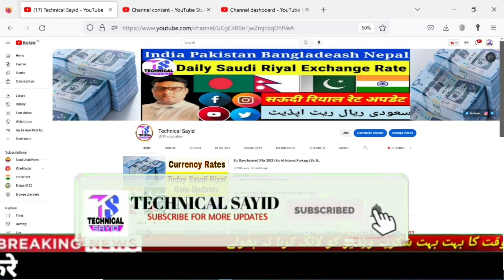Today Saudi Riyal Rate | India Pakistan Bangladesh Nepal Saudi Riyal Rate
Content Cover.
todaysaudiriyalrate,
1 saudi riyal rate today pakistan
2 saudi riyal rate today
3 saudi riyal rate all bank
4 saudi riyal rate for pakistan
5 saudi riyal rate in pakistan
6 saudi riyal rate riyal rate today in pakistan
7 today saudi riyal rate india
8 saudi riyal today rate
9 aaj ka riyal rate
10 saudi riyal rate today in india
11 saudi riyal to india rupees
12 sar to inr
13 saudi riyal to pakistani rupees
14 Saudi Riyal

Hi